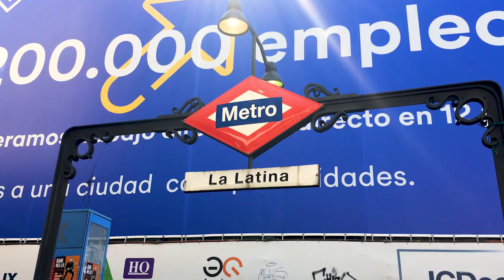20mo Episodio: ¿Que Ver En Madrid, España? - 3ra Parte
Ya salió el 20mo episodio y 3ra parte de ¿Qué ver en Madrid, España? Les recuerdo que esta es una continuación con 20 sitios que debes de visitar sí vienes a Madrid, España.

En esta 3ra parte haremos una caminata y recorrido por los siguientes lugares:

18. El Rastro Madrileño
19. Puerta De Alcala Y Parque Del Retiro
20. Mirador 7 Tetas.

Abajo les dejo un enlace para que puedan ver un poco más sobre la historia de cada lugar: